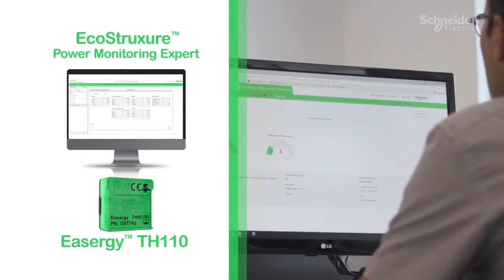La Protección Contra Incendios Eléctricos Comienza con Tecnología Innovadora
En Schneider Electric proveemos productos y software para mejorar la forma en la que diseñas, instalas y mantienes tus sistemas eléctricos para una prevención óptima contra incendios eléctricos.